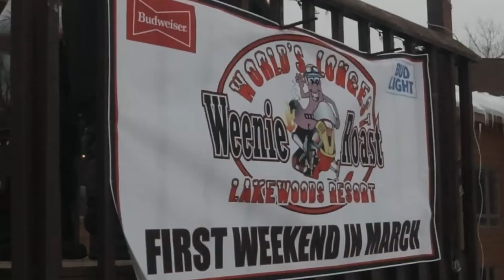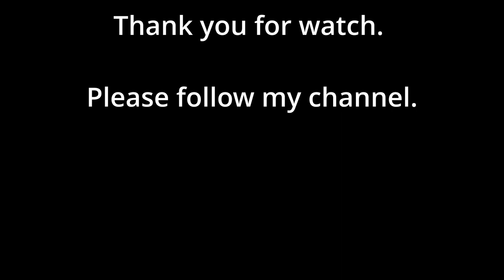Lakewoods Resort, Worlds Longest Weenie Roast 2023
Lakewoods Resort, Worlds Longest Weenie Roast 2023. Do you see yourself?

00:00 March 3rd 2023 racing.
01:31 March 4th 2023 riding the strip.
05:10 Got Parked walked checking out the sleds
10:14 View from the deck